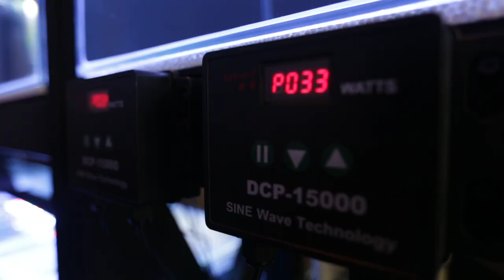What is Jason's Cichlids Channel all about?!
Jason's Cichlids Channel is all about caring for fish, mainly CIchlids. I also show you some do it yourself projects, product reviews, unboxing aquarium equipment, fish species profiles and breeding of fish.

Finally felt like I had enough footage to make a Channel Trailer. Pretty happy with the result! What do you guys think?